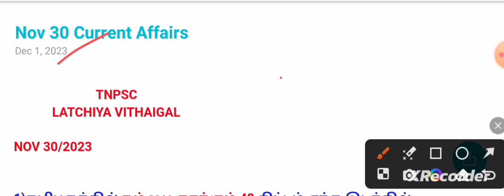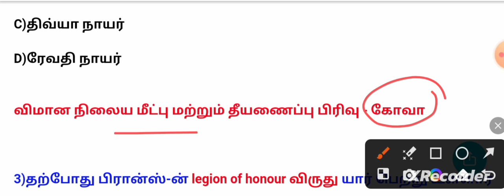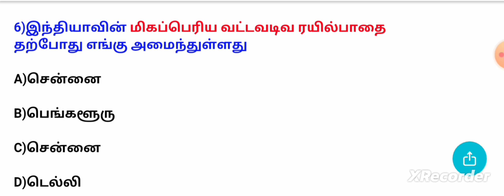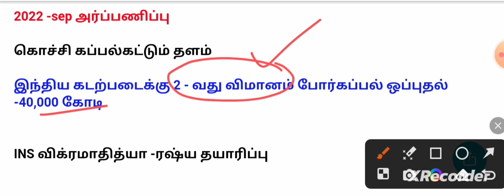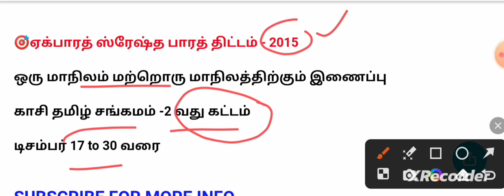30 November 2023 today current affairs in tamil|daily currentaffairs|@tnpsclatchiyavithaigal TNPSC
30 November 2023 Current Affairs: In Today's Current Affairs Session we will discuss daily current affairs MCQ, Important Current Affairs for All Competitive Exams Preparation. Current General Awareness Session for Government Exams Preparation with GK Questions and Answers in Hindi and English. TNPSC LATCHIYA VITHAIGAL Daily Current Affairs Session is useful for TNPSC, GROUP1 MAINS, GROUP2 MAINS, SBI PO, SBI Clerk, 1BPS PO, IBPS Clerk, Bank Exam, SSC, MTs, CHSL, CGL,RRB, and Other Government Job Preparation
Currentaffairs_in_tamil_for_tnpscexam
September_currentaffairs_2023tamil
tnpsc_group4_currentaffairs2023
tamilnaducurrentaffairs2023
currentaffairsupsctamil
Septembercurrentaffairs2023tamil
august_currentaffairs_2023_tnpsc
todaycurrentaffairsintamilfortnpscexam
Monthly currentaffairs 2023 tnpsc
Important current affairs 2023 tamil
tnpsc group1 currentaffairs preparation
Simplified currentaffairs 2023